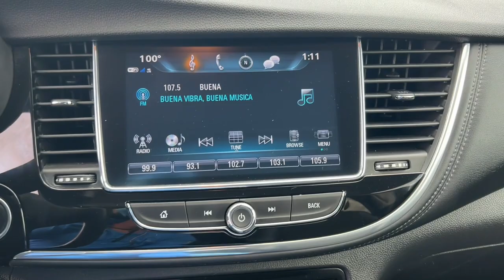2020 Buick Encore Miami Shores, Aventura, Miami Beach, Miami Lakes, Miami, FL P4025F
Ebony Twilight Metallic Used 2020 Buick Encore available in Miami Shores, Florida at Tropical Chevrolet. Servicing the Aventura, Miami Beach, Miami Lakes, Miami, FL area.

#{MAKE}
#{MODEL}
2020 Buick Encore Preferred - Stock#: P4025F - VIN#: KL4CJASB4LB015585

Tropical Chevrolet
8880 Biscayne Blvd

2020 Buick Encore Preferred Odometer is 14923 miles below market average! 25/30 City/Highway MPG